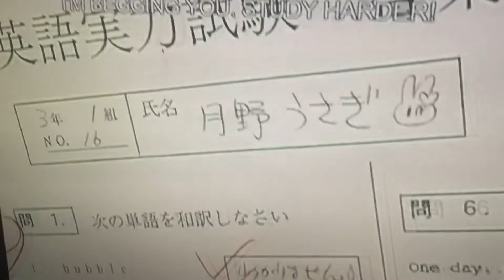Please nick don’t turn me into Usagi screaming